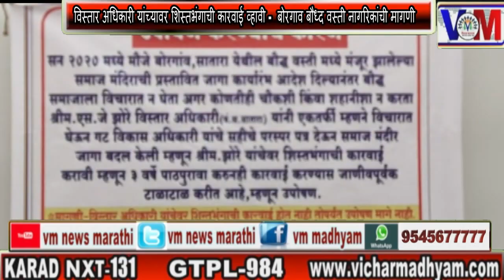विस्तार अधिकारी यांच्यावर शिस्तभंगाची कारवाई व्हावी - बोरगाव बौध्द वस्ती नागरिकांची मागणी ...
विस्तार अधिकारी यांच्यावर शिस्तभंगाची कारवाई व्हावी -  बोरगाव बौध्द वस्ती नागरिकांची मागणी ...VM News Marathi